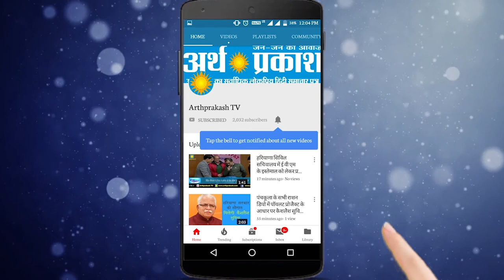BREAKING हरियाणा के राज्यपाल ने डॉ रघुवीर सिंह कादियान को कार्यकारी अध्यक्ष के तौर पर दिलाई शपथ।